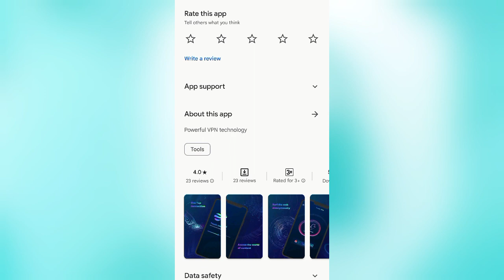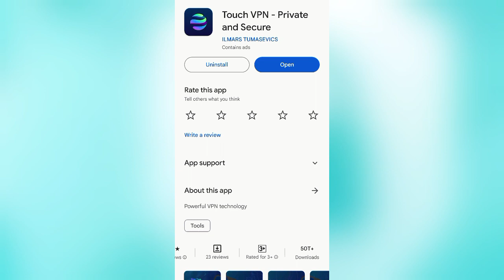Touch Vpn App Kaise Use Kare || How To Use Touch Vpn App || Touch Vpn App Review